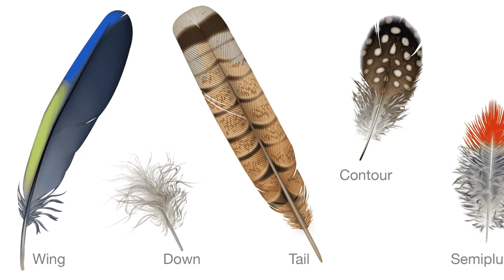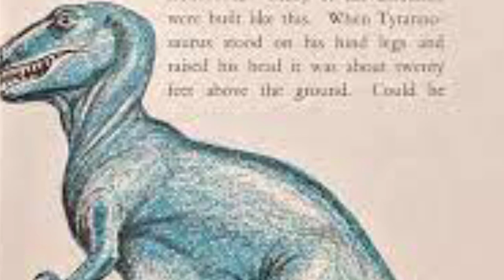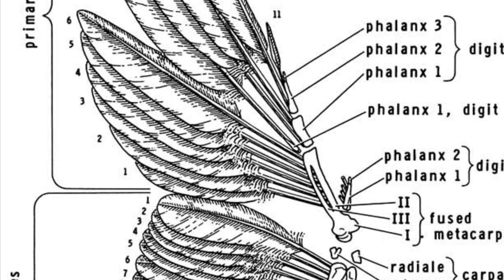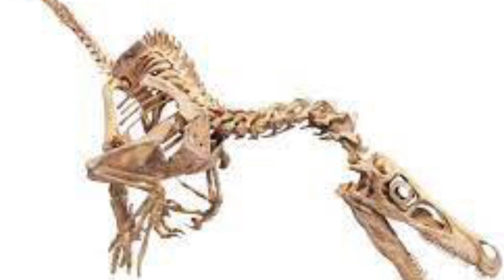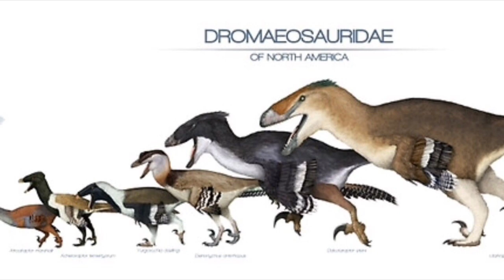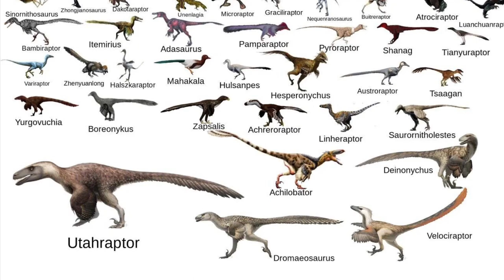Feathered Dinosaurs Documentary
Isak's 7th Grade History Project